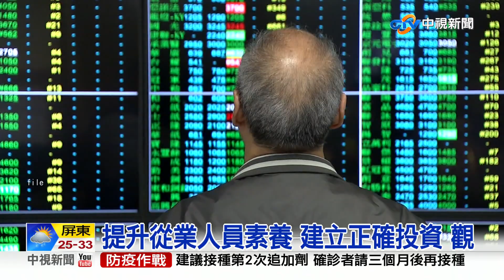世界投資者週論壇登場 逾20位國內外專家齊聚│中視新聞 20221005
全球金融市場持續動盪，有一場國際同步的金融盛會，邀集超過20位國內外財經專家，進行三天六場的論壇。